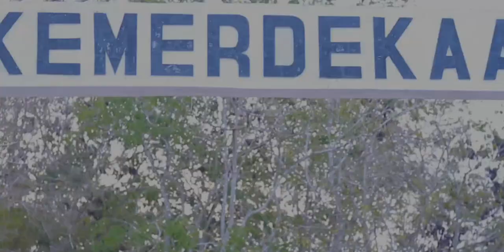Rela jadi pengojek demi pacar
Kisah seorang cowok yang rela jadi pengojek  demi   memenuhi keinginan pacar nya